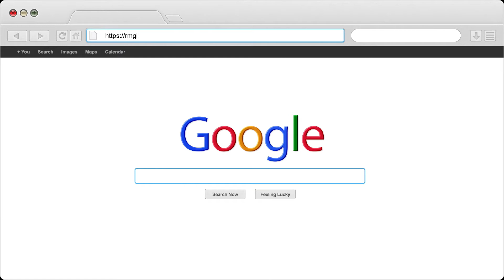Introducción Componente 2 Sala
Introduccion Componente 2 Sala